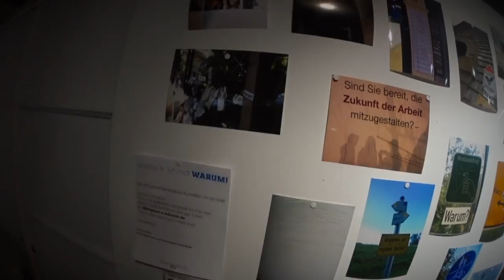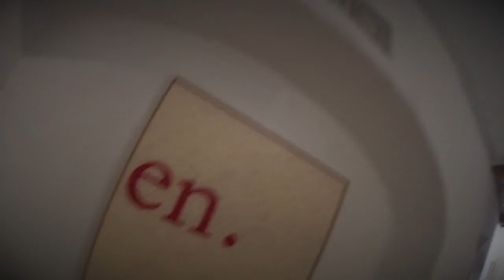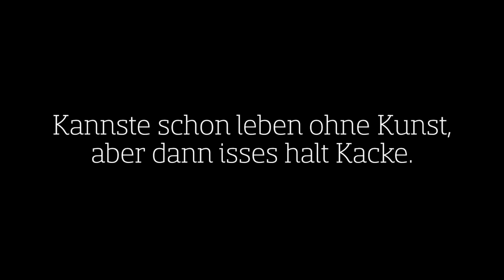Run Through Ausstellung 01/17: Warum! / Stephan A. Schmidt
Hier der schon traditionelle Schnelldurchflug durch die derzeit laufende Ausstellung 'WARUM!' von Stephan A. Schmidt.

Zu sehen von 29.Dezember 2016 bis Sonntag 29. Januar 2017, jeweils Sa. und So. von 11 bis 17 und Di. von 16 bis 20 Uhr in der Galerie Kunstreich in Kempten.

Am So. 29.01.17 ab 15 Uhr mit Siebdruck des Abu Ghraib Motives live und zum Mitnehmen, und um 16 Uhr zum WARUM!KUNST! Künstlergespräch lässt sich Stephan A. Schmidt zu seiner Kunst wie zur Kunst im Allgemeinen von Euren Fragen löchern.